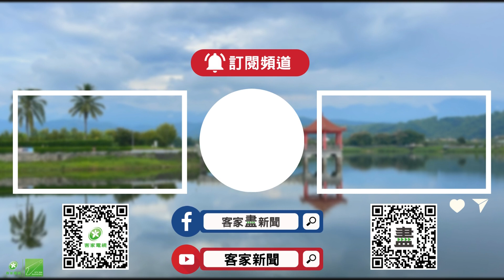賴清德總統就職 外媒聚焦外交.臺海局勢【客家新聞20240520】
520總統就職典禮，全球高度關注，今天(20日)一早，大批外媒進駐總統府前廣場，大多聚焦在賴清德、蕭美琴，能否順利接棒蔡英文的外交政策以及臺海局勢。